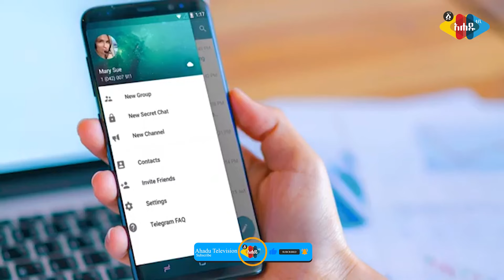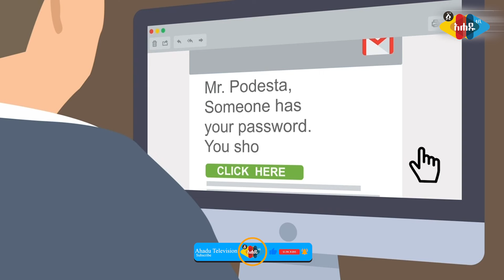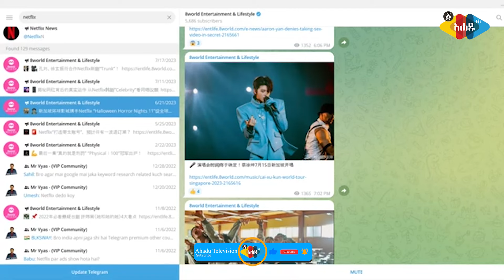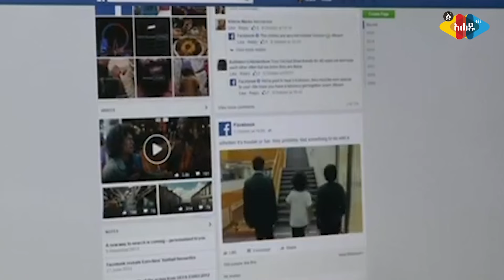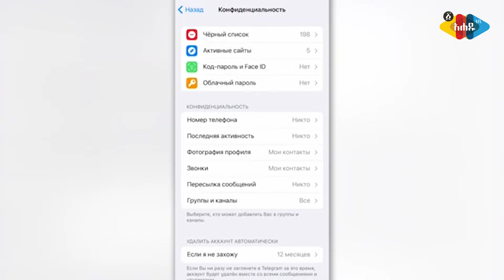ቴሌግራምን እንዴት እንጠቀም ? - Ahadu TV :